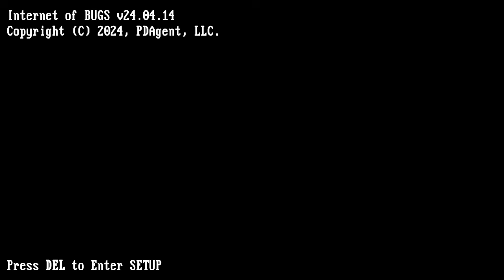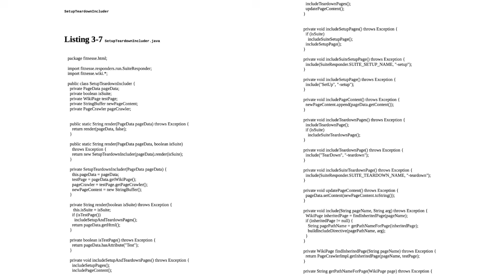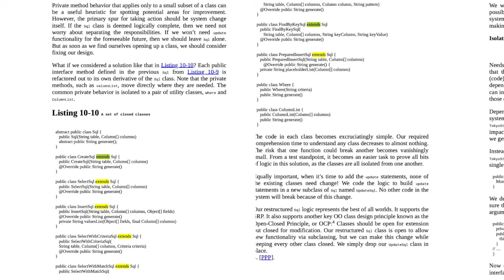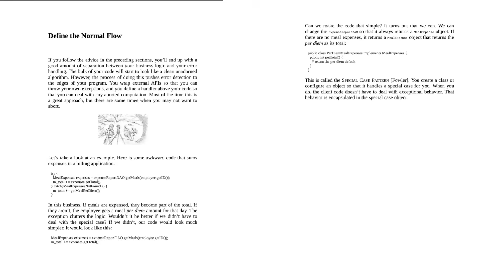"Clean Code" is bad. What makes code "maintainable"? part 1 of n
In my "Top 10 Software Developer Books" video, there was a lot of discussion about "Clean Code."

It's horrible.  It's based on flawed assumptions, and it makes code harder to maintain.  In this video I'm going to talk about some specific examples that Clean Code gets wrong, the workflows it prevents, and a bug that took me days to find that Clean Code's STUPID recommendations can cause.

I'll also discuss what "maintainable" really should mean.

There's no way I can cover everything wrong with this book (or everything you need to know to write maintainable code) in one video - so expect more of these.

00:00 Most "clean coding" advice is bad
01:24 "Clean Code" is trash
02:13 Thing like "Clean Code" only serve to create arguments
02:42 "Maintainable" is judged by people other than the programmer writing it
03:25 "Maintainable" code is useful when you do something else for a while and then come back
03:35 Code is not read top to bottom like a book
05:13 Real programmers read code from the bottom up
07:00 "Clean" codebases tend to obfuscate bottom-up reading
08:43 Vertical slices of code
09:40 Root of much programming advice
10:09 Welcome to Whack-A-Mole
11:38 Specific Example - Real Bug (details changed, yada yada)
14:26 The bad assumption in most coding advice: Bugs are preventable
15:28 A bug that's hard to reproduce means the code is bad
16:43 The real point of maintainable code
17:11 Rant
17:55 Wrap up